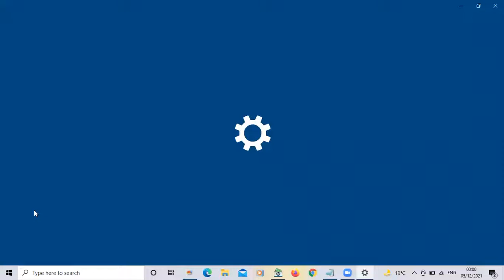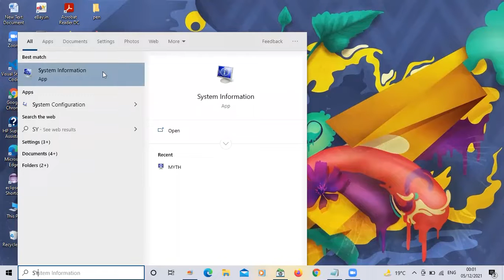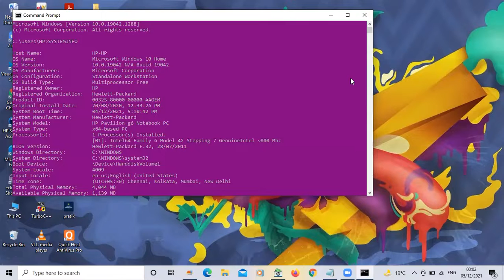Check Computer Information | how to check computer details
is video mein mei app ko batunga ki app computer ki datails kese check kr sakte h.
Video content-
google slide tips 2021 | how to use google slides hindi
Computer se related full form |computer full form 2
Computer se related full form l computer full form
How to update Google chrome latest version in laptop or pc | update chrome New version 21
latest Google Chrome उपयोग के कुछ धासु Tips & Tricks आप को पता नही होंगे
Customize google Chrome Home Page 2021
How to update Windows 10 in laptop | windows 10 version update 2021
Google Chrome Page Reset Setting in Hindi
Set Google Chrome Dafault Browser In Windows 10
Update Drivers in Windows 10 in Hindi
HOW TO USE NEW GOOGLE MEET IN LAPTOP
set chrome start up page| step- by- step in hindi
how to clear google chrome history| chrome history delete kese kare in hind
add shortcut to google chrome homepage | google chrome page customize in hindi
Create Google Form in Hindi
Create Resume in Google Docs in Hindi For Beginners
How to Uninstall software in windows 10 | software ko kese uninstall kare in Hindi.
How to Save Internet Data in Windows 10 | Save Mobile Data
Record Zoom lecture on laptop
how to give Impressive Presentation in Hindi
Mouse setting control penal Hindi
sound setting control panel in hindi
Display Setting windows 10
Passwords option Hindi
Firewall windows 10 setting Hindi
WORD FILE TO PDF CONVERT WITHOUT INTERNET HINDI
MEMORY UNIT HINDI
MS-DOS INTERNAL COMMENTS HINDI
change Date &Times windows 10 setting Hindi
Make your computer fast in Hindi
windows shutdown setting tips Hindi
Disk clean setting Hindi
windows setting trick Hindi explain
Domain Name Domain Name Hindi explain
Computer types of viruses Hindi
Interpreter detail Hindi
Compiler Hindi
DBMS Table basic information Hindi
Computer virus Hindi
Network topology (ring, star, bus, tree )
Network Topology(mesh topology ) in Hindi
Shorts content
How to take screenshots in laptop in windows 10
browsers tab moving shortcut
windows 10open Display setting shortcut
windows 10,11 online speech recognization shortcut
most useful computer full form
how to change normal screen to project screen in windows 10
screen lock useful shortcut in windows
windows 10 screen refresh useful shortcut key
windows10,11 clipboard shortcut key
windows10,11 make your computer fast shortcut
windows10,11 shortcut key open file folders
windows 10,11shortcut
how to use emoji in laptop or PC shortcut key
storage sense windows10